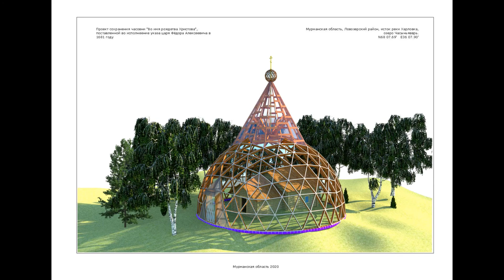Контозерская часовня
Проект по сохранению и реставрации Контозерской часовни 1681 года постройки.  Часовня чудом сохранилась в северо-восточной части Кольского полуострова благодаря тому, была на века забыта, затерявшись в густом березняке. Автор проекта Иван Вдовин.
Музыка за кадром Ивана Вдовина.